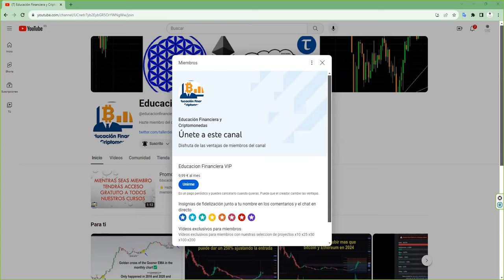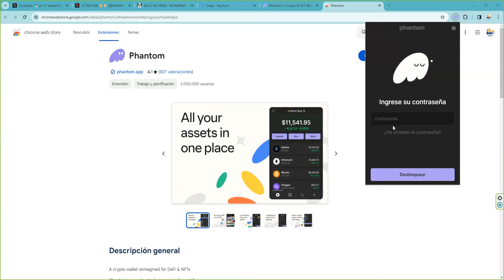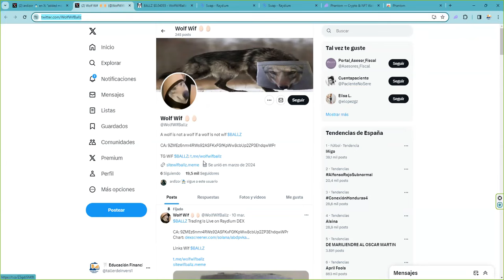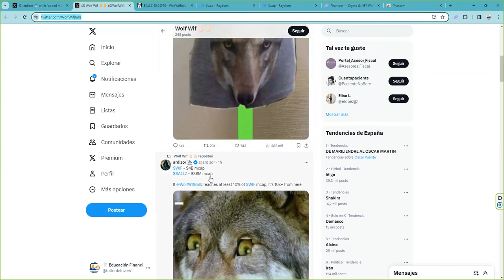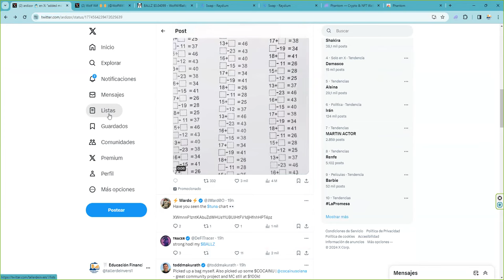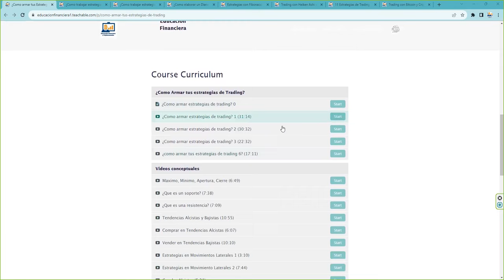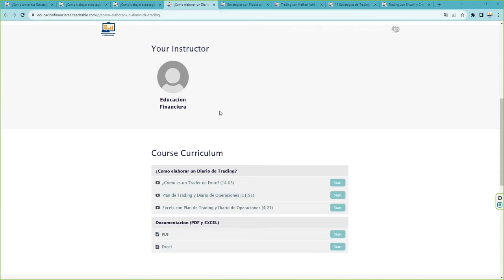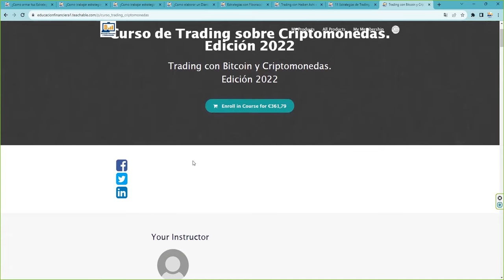Seleccionamos token Objetivos Cortoplazo x2.5 Medioplazo x10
$BALLZ
👉Contract Address: 9ZMEz6nmr4RWs92ASFKxFGfKpWw8cbUp2ZP3EhdqwWPr